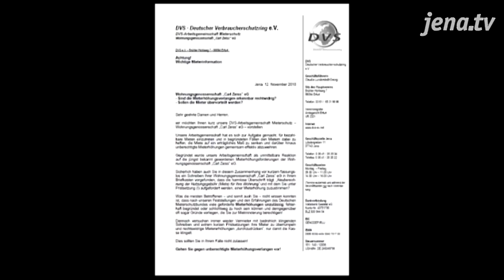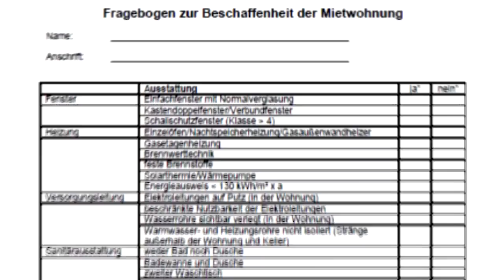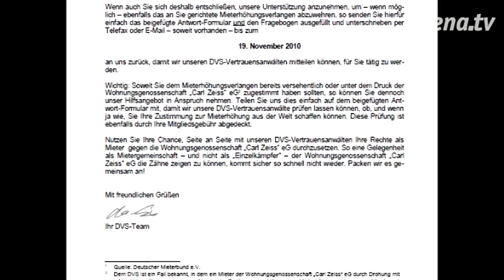Mieterhöhung angekündigt: Die Arbeitsgemeinschaft „Mieterschutz Jena" wurde gegründet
Ab Dezember müssen die Mitglieder der Wohnungsgenossenschaft Carl Zeiss mehr Miete bezahlen. Als Grund führt das Wohnungsunternehmen die allgemeinen Preise im Jenaer Mietspiegel an. Das wollen sich viele Mieter nicht bieten lassen und so hat sich eine Arbeitsgemeinschaft mit dem Titel „Mieterschutz Jena" unter dem Dach des Deutschen Verbraucherschutzrings gegründet.